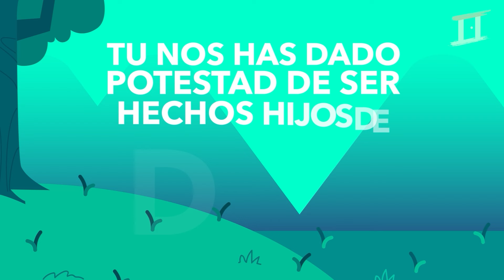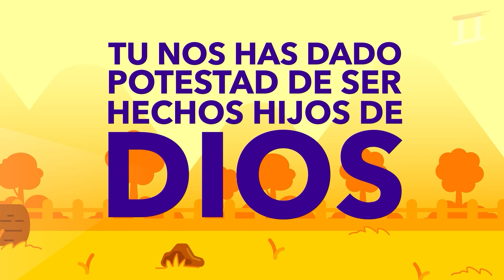Canciones Infantiles de Fe 🎶✨ Diversión y Aprendizaje en In Christ Kids 🎈👑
Descubre el poder del amor y la esperanza en "Mesías" 👑✨, una encantadora canción infantil que llenará de alegría los corazones de los más pequeños. 🎵🙌 Únete a nosotros en este video especial y disfruta de una melodía diseñada especialmente para los niños, repleta de significados profundos y mensajes de fe.

Acompaña a tus hijos en este maravilloso viaje musical donde cada nota y cada letra reafirman el mensaje de que Jesús es el Mesías, el Salvador del mundo. Con ritmos vibrantes y mensajes inspiradores, hemos creado un entorno perfecto para fortalecer su fe y su vínculo con Dios desde una temprana edad.

Comparte este video con otras familias que desean enseñar a sus hijos sobre el amor y la esperanza de Jesús a través de la música y la diversión en In Christ Kids. ✨👶🌈